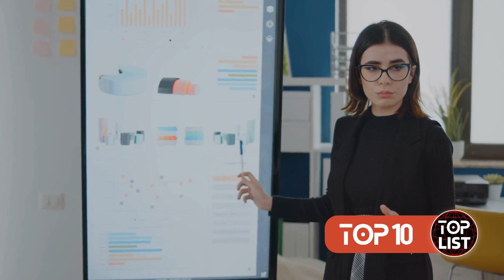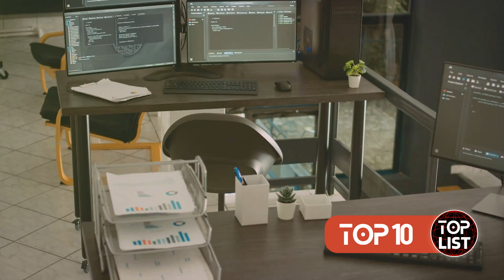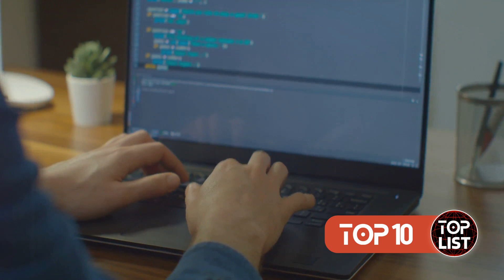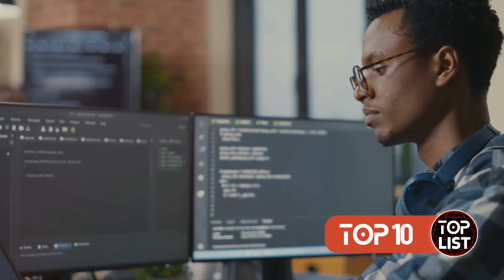Top 10 Unseen Dangers of AI A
00:00:00 - The Power of AI
00:00:31 - Danger #10 - Job Displacement
00:01:37 - Danger #9 - Security Threats
00:02:31 - Danger #8 - Lack of Transparency
00:03:29 - Danger #7 - Biased Algorithms
00:04:31 - Danger #6 - Dependence on AI
00:05:25 - Danger #5 - AI in Warfare
00:06:24 - Danger #4 - AI Surveillance
00:07:26 - Danger #3 - AI Superintelligence
00:08:28 - Danger #2 - Loss of Control
00:09:27 - Danger #1 - Existential Risk
00:10:32 - Conclusion and Recap